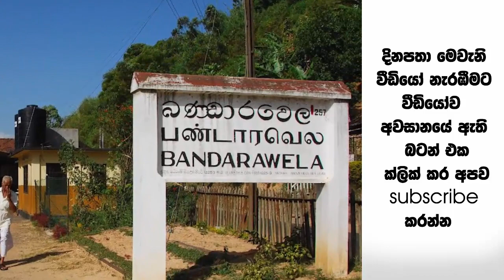ලොක්කන් ලග දෙකට නැමෙන්නේ නැති නීතිය කාටත් එක සේ ක්‍රියාත්මක කරන පැරිෂුට්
“පැරිෂුට්” නොහොත් සහකාර පොලිස් පරීක්ෂක “බණ්ඩාර” මහතා ගැන ඔබ දන්නේ මොනවාද  මීට පෙරද ඔහුගේ චායාරුප සමාජ ජාලා ඔස්සේ නිරතුරුව share වුනා. ඒ ඇමති වරයෙකුගේ ආරක්ෂක රථය නවතා දඩ කොලයක් ලියු දුන් නිසයි  ඔහු ගැන සමාජ මාධ්‍ය කතා කරන්න පටන් අරගෙන. කවුද මේ නිලධාරියා? මේ ඔහු ගැන ඔබ නොදන්නා කතාවයි.පහත වීඩියෝවෙන් වැඩි විස්තර දැනගන්න